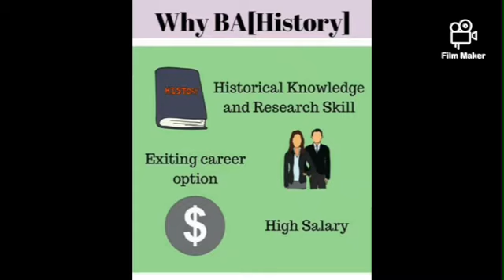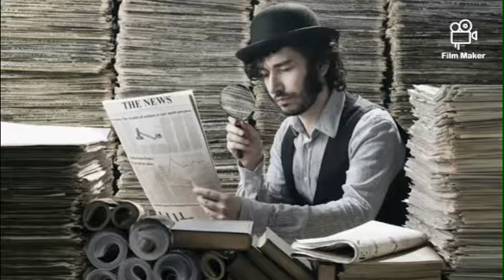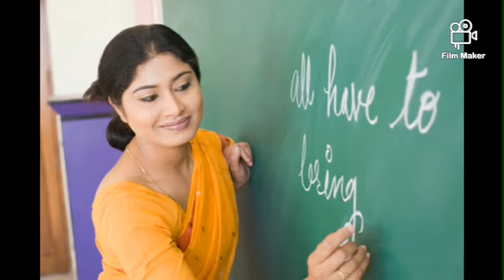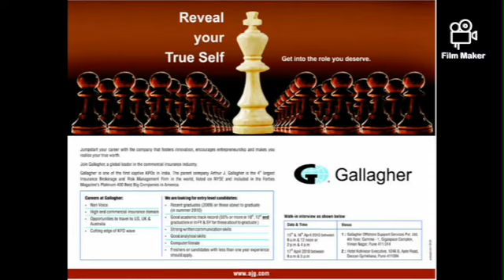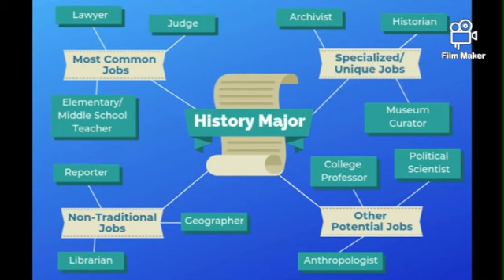After +2 course BA History Career in malayalamEP:1| History ബിരുദാരികളുടെ തൊഴിൽ സാധ്യത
MG University. യിൽ  BA History ലഭിക്കുന്ന കോളേജുകളും അവിടെ എത്ര സീറ്റുകൾ ഒഴിവുണ്ട്...

🛑  Kerala University യിൽ  BA History ലഭിക്കുന്ന കോളേജുകളും അവിടെ എത്ര സീറ്റുകൾ ഒഴിവുണ്ട്...

🛑  Calicut University യിൽ  BA History ലഭിക്കുന്ന കോളേജുകളും അവിടെ എത്ര സീറ്റുകൾ ഒഴിവുണ്ട്...

🛑  Kannur University യിൽ  BA History ലഭിക്കുന്ന കോളേജുകളും അവിടെ എത്ര സീറ്റുകൾ ഒഴിവുണ്ട്...

ba history job opportunities malayalam
BA History # ba economics

thanks guys for watching video 🤗
BA History Syllabus 👇

Alchemist (Malayalam):

The Alchemist (English):

Knowledge Process Outsourcing (KPO) means information related business task or knowledge-based processes such as research, analysis, consultancy or any other high-level task are outsourced i.e. done by the workers of another company or allocated to the subsidiary of the same organization.
What is BPO in simple words?

Business process outsourcing (BPO) is the contracting of non-primary business activities and functions to a third-party provider. BPO services include payroll, human resources (HR), accounting and customer/call center relations. BPO is also known as information technology enabled services (ITES).

B.A. History: Eligibility

BA History

Studying history is important because it allows us to understand our past, which in turn allows to understand our present. Studying history can provide us with insight into our cultures of origin as well as cultures with which we might be less familiar, thereby increasing cross-cultural awareness and understanding. Its practice is to treat things that exist here and now as though they concerned the past and to use them in new compositions designed to equip people for their trip into the future. Look these parameter for best university